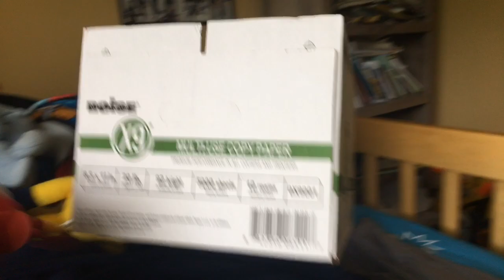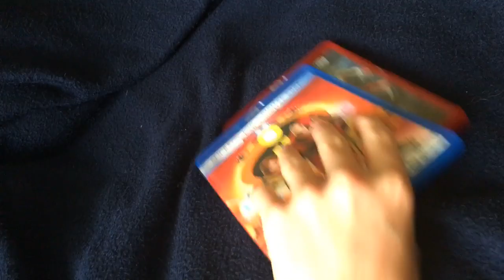Fnaf Plush: Foxy goes to Hawaii Part 1!